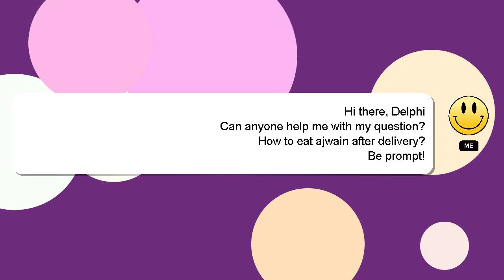How to eat ajwain after delivery?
Let me give you a quick introduction about myself, Hello everyone, I'm Delphi. I am here to provide you with assistance in answering your questions. - How to eat ajwain after delivery?

Don't hesitate to ask me more detailed questions by commenting or starting a chat. A 'heart' from me will indicate my appreciation for your answer.

*2 What we are experimenting :*